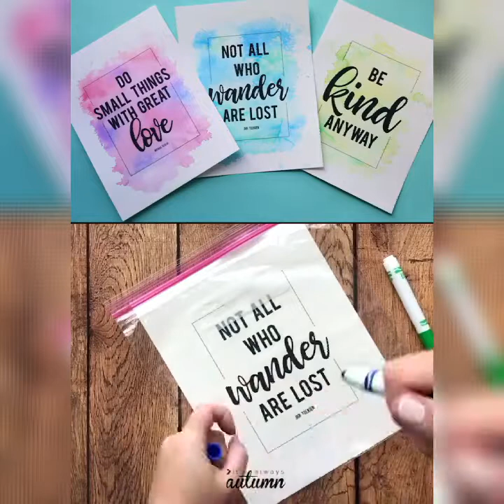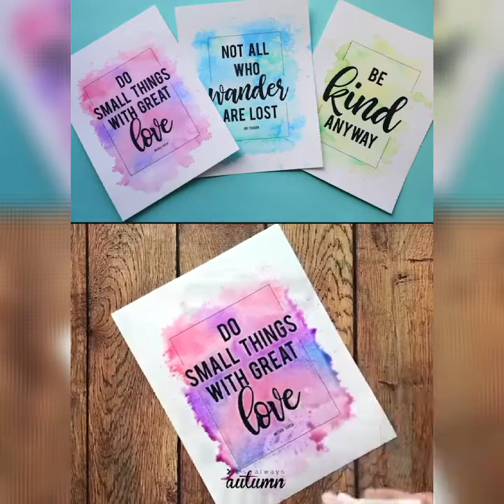Daily_handmade How to use alcohol ink, super easy technique....